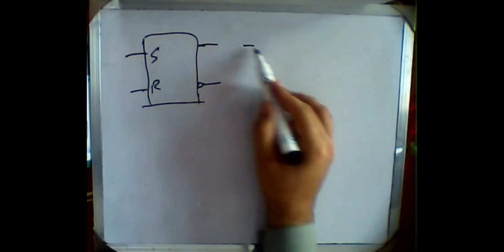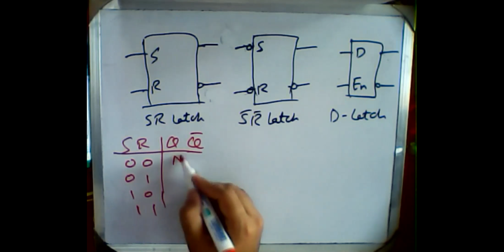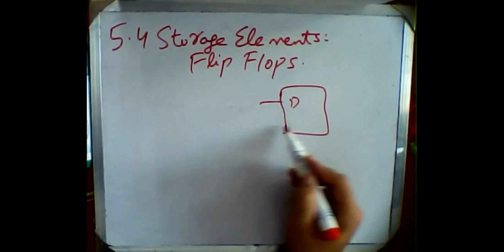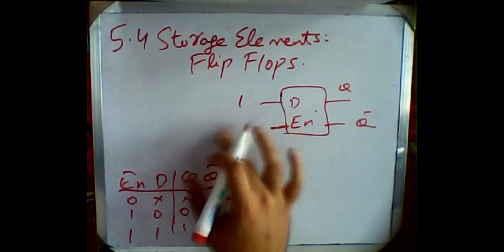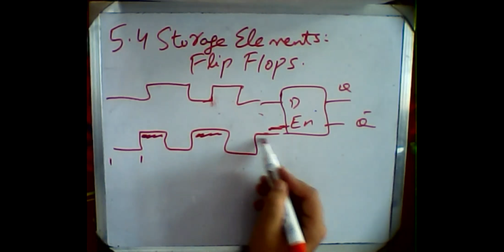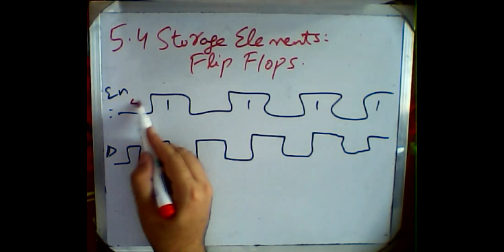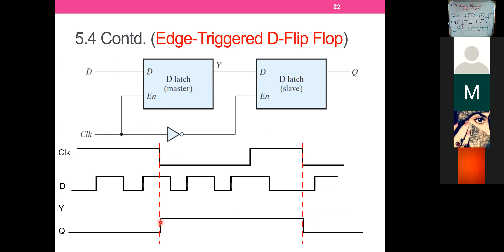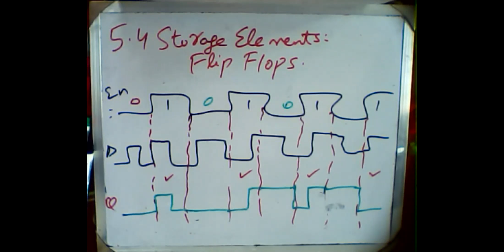Live Lecture 15: (D-Flip Flop / QA session)